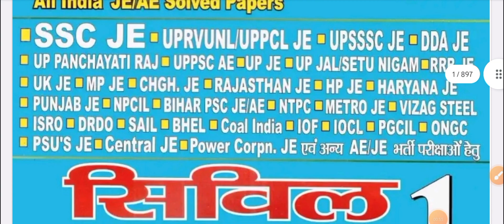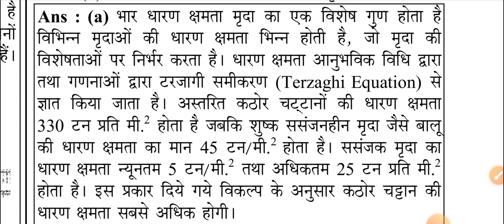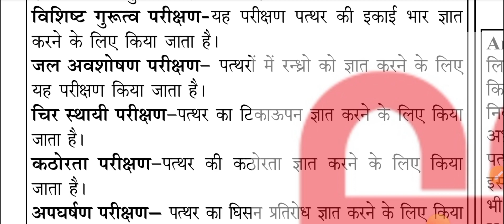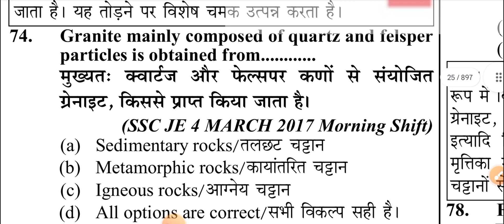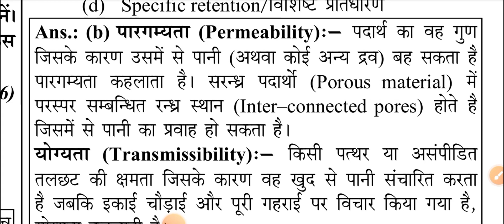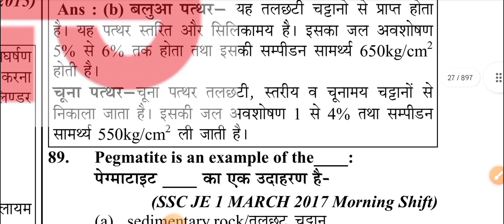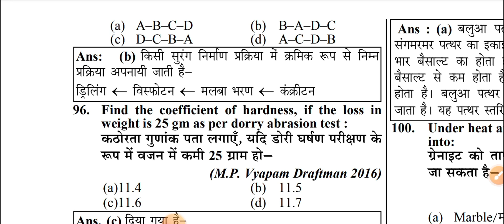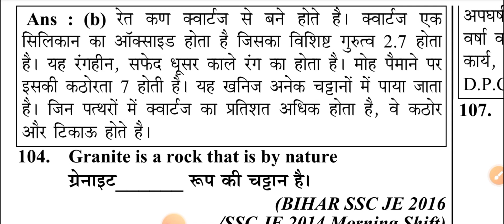Youth competition volume 1 book , building material // Building stone part 2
youth competition volume 1
 youth competition volume 1 building material
youth competition volume 1 building material part 2
youth competition volume 1 building stone
youth building stone part 2
youth competition book volume 1 all books
youth competition book volume 2 all books
building material youth book all question
building stones all type sscje question
building material for ssc je
building material for ssc je , uprvunl je
building material for ssc je , uppcl je youth competition books
building material for ssc je , upsssc  je youth competition books
building material for ssc je, dda  je youth competition books
building material for up panchayatiraj je youth competition books
building material for up jal nigam youth competition books
building material for rrb je  youth competition books
building material for punjab je youth competition books
building material for mp  je youth competition books
building material for power corporation  je youth competition books
building material for npcil je youth competition books
building material for bihar  je youth competition books
building material for sail je youth competition books
building material for bhel je youth competition books
building material for coal india  je youth competition books
building material for iocl je youth competition books
building material for metro je youth competition books
building stone for ssc je
building material  by Er. Brijesh Bharti sir
B.M. BY Brijesh sir
B M youth competiton by brijesh sir
Youth by Brijesh sir
youth bm by brijesh sir
BM by brijesh sir
building stone   by Er. Brijesh Bharti sir
youth all building material  important question
youth competition book , building marterial 500 mcq question with explanation
youth competition book building stone 500 important question
building stone for civil je
youth competition book , for ssc je
youth publication building material , for civil je exam
yct competition book building material , for all civil je exam
Introducing "Youth Competition Volume 1 Book" and Exploring Building Materials: Building Stone - Part 2

Are you a young and ambitious learner looking to excel in competitive exams? Look no further! The "Youth Competition Volume 1 Book" is your ultimate guide to success. Packed with comprehensive content, this book is designed to empower and equip youth with the knowledge and skills required to excel in various competitive examinations.

In this edition, we delve deeper into the world of building materials, Building Stone - Part 2.